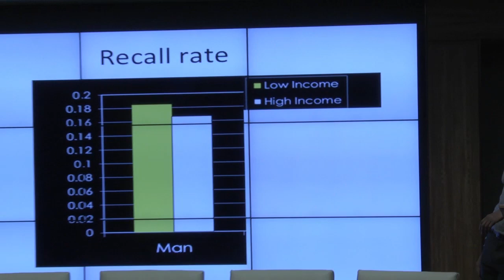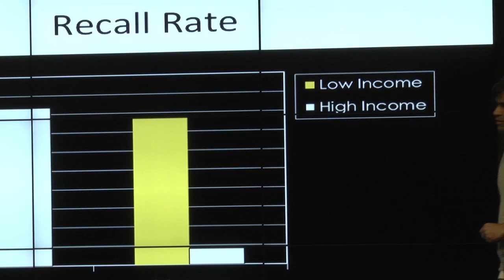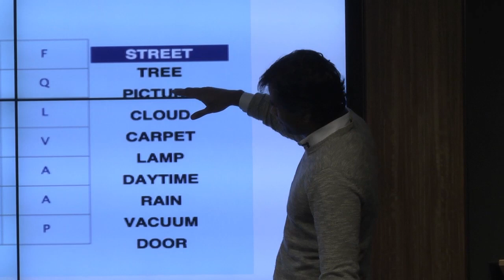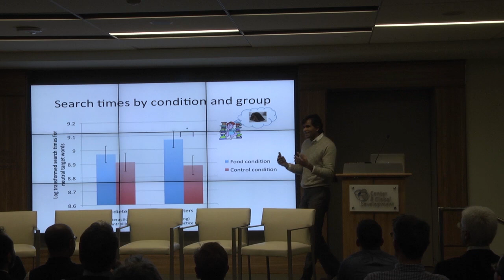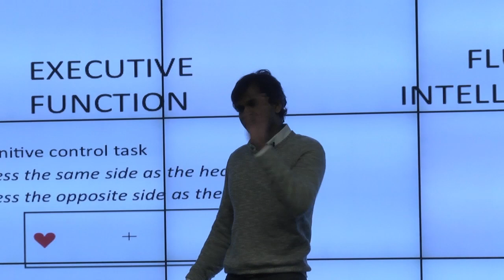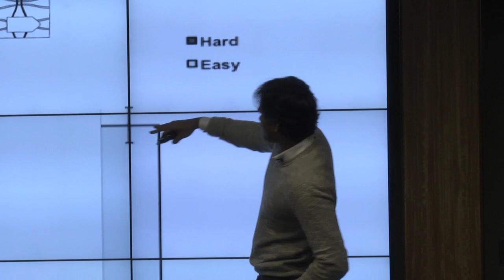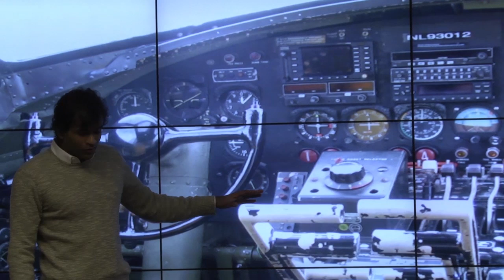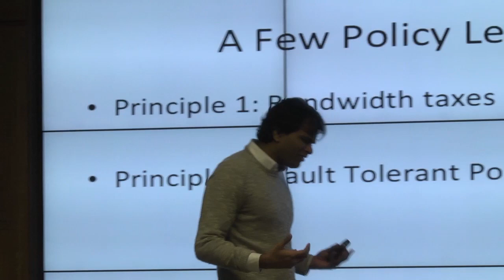Sendhil Mullainathan and the Behavioral Economics of Extreme Poverty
Why do the poor remain poor? Sendhil Mullainathan's recent research shows that living under conditions of extreme poverty -- or scarcity -- makes it harder for the poor to do the very things that could help them escape poverty. That is, scarcity makes it hard for the poor to make the good decisions about their own health, nutrition and investments, among other issues.

Mullainathan explores the implications of his research on scarcity and behavioral economics for how we think about and tackle the problem of persistent, extreme poverty and poor health and nutrition in the developing world. His remarks are followed by a panel discussion on how these lessons can inform development policies and programs.

This CGD event, held in partnership with the U.S. Agency for International Development, is the third in a series USAID has organized to develop discourse and substantively engage the external community on President Obama's commitment to eradicate extreme poverty within a generation. USAID will use the questions and information from these conversations to inform their approach to ending extreme poverty.